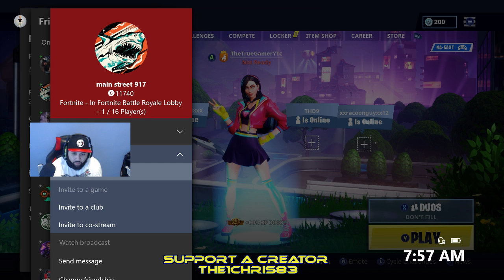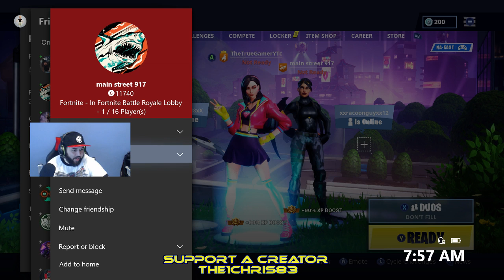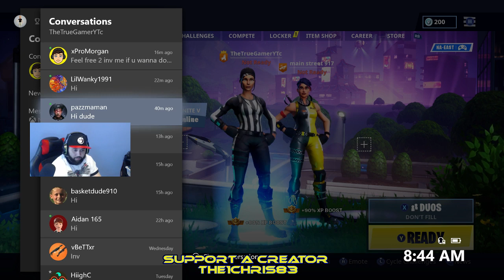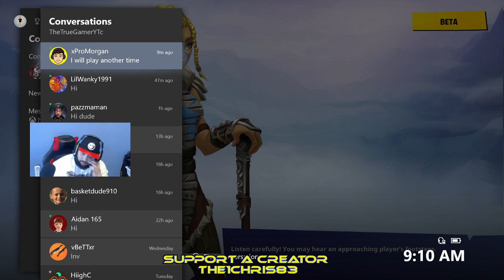Fortnite Xbox One | Open Lobby With Subs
My Support a Creator : the1chris83

My Equipment

Blue Yeti USB Microphone - Lunar Gray

ASUS VG248QE 24" Full HD 1920x1080 144Hz 1ms HDMI Gaming Monitor

Turtle Beach Stealth 600 XboxOne

CyberPowerPC - Gamer Ultra Desktop - AMD Ryzen 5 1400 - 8GB Memory - AMD Radeon RX 580 - 1TB Hard Drive - Black

Please do not promote on my chat “NO shout outs” if my mods believe you’re being disrespectful   you will be timed out and if it’s continuance you’ll be blocked so let’s have some fun.
Season 5 Wins 24, 62, 289